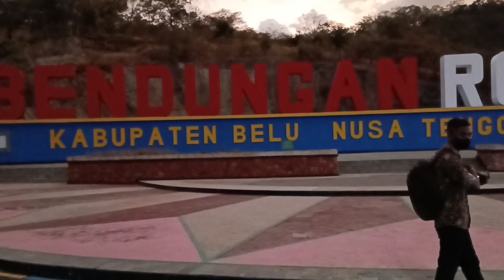Keindahan Bendungan Rotiklot di Kabupaten Belu NTT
Bendungan Rotiklot di desa Fatuketi, Kecamatan Kakuluk Mesak, Kabupaten Belu, Nusa Tenggara Timur (NTT) dinilai mampu menjadi lokasi wisata baru bagi masyarakat di Kabupaten Belu dan sekitarnya.
Jika dilihat dari ketinggian sangat indah. Nah ada beberapa spot yang bisa digunakan untuk menyaksikan bendungan ini dari ketinggian,"

Untuk menjadikan lokasi tersebut sebagai kawasan wisata,  pemkab bisa berkoordinasi dengan Balai Wilayah Sungai NTT II untuk mendesain bagaimana kawasan itu ditata.